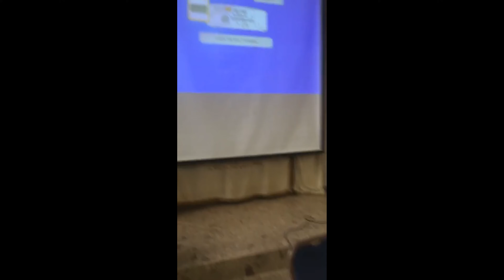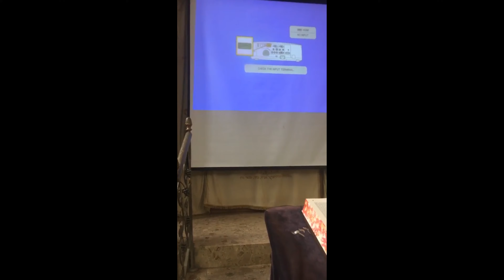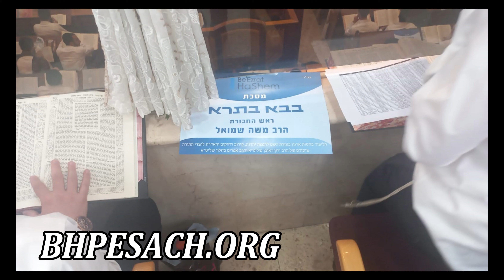SIYUM SHAS IN ONE DAY Kimcha D'Pischa 5783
We Did It Together!! THE SHAS IN ONE DAY

BeEzrat HaShem's Gift To Am Yisrael:

500 Exceptional Talmidiey Chachamim Unified To Complete The SHAS In ONE DAY.  With Each Scholar Being Gifted Money For Pesach by BeEzrat HaShem Inc., Our Wonderful Donors Merited To Give Hundreds of Thousands of Shekels and Fulfilled The Mitzvot of:
Upholding The Torah,
Sanctify HaShem's Name,
Help Feed The Poor,
and Give The Highest Level of Tzedakah (Unknown to Unknown).

Part II of Our Pesach Campaign of Feeding The Poor Widows and Orphans Is Still Underway, and Your Chance To Be Invovled In ALL OF THESE MITZVOT Is Still Available.

There's A Lot To Say, But Not Enough Time.  THE TIME TO TAKE ACTION IS NOW!!